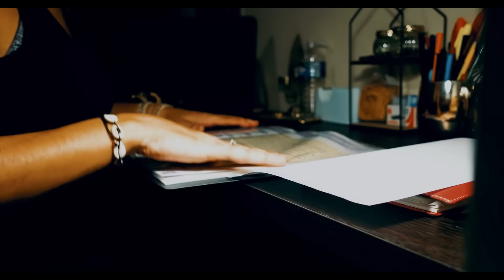RELIGION ? SPIRITUALITÉ ? | Vlog 555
Adresse : Centre commercial Val d'Yerres, 91800 Boussy-Saint-Antoine ( CHAPITEAUX OUVERT JUSQU’À SAMEDI 7 SEPTEMBRE)

✨YOUR SMILE DIRECT : ALIGNEURS TRANSPARENT

✨Leur contact de téléphone pour plus d'informations : 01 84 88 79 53

La Team claquettes chaussettes  n'oubliez pas une chose , mon avis sera toujours  véridique et honnête.